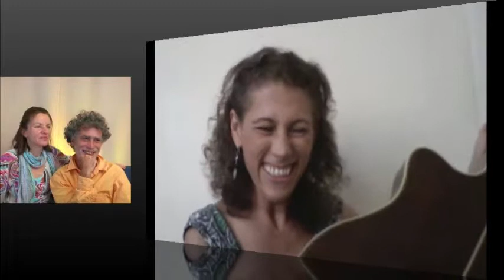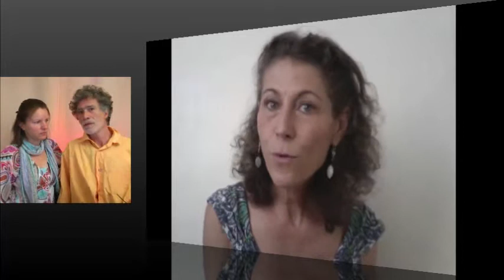SILVANA DA CUNHA aus Brasilien, 2. Konferenz: Erwachte Weiblichkeit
jeet.tv,  SILVANA DA CUNHA  2. Konferenz: Erwachte Weiblichkeit, Weiblichkeit erwacht.